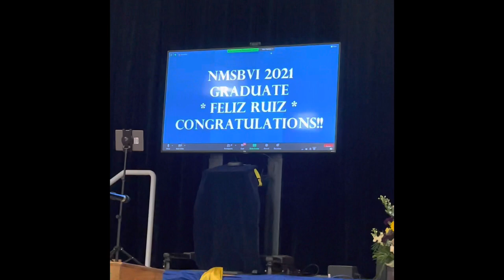Feliz's graduation Vlog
This is my graduation. I went to the New Mexico School for the Blind and Visually Impaired from 2012 to 2021. If we do the math,￼ It will be nine years. The school is very important to me￼￼